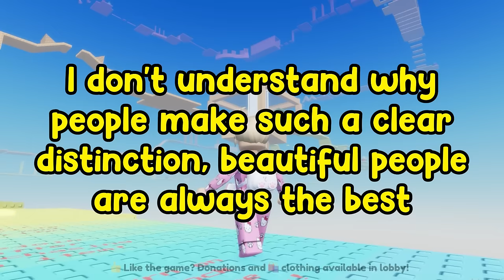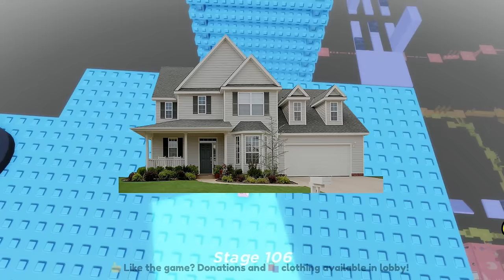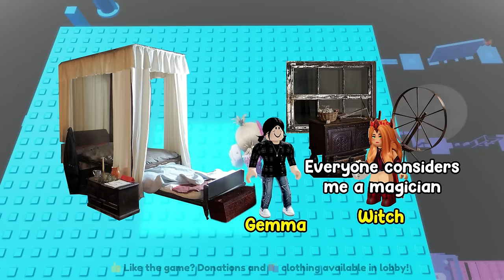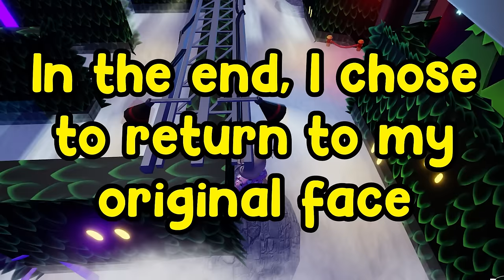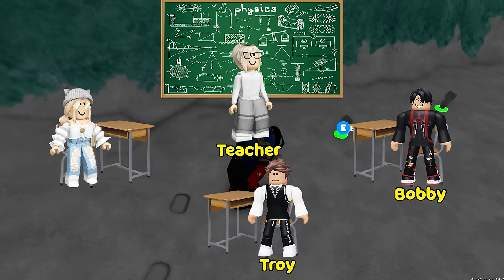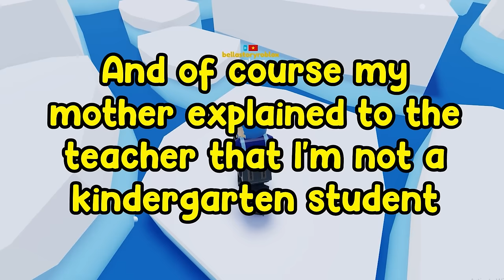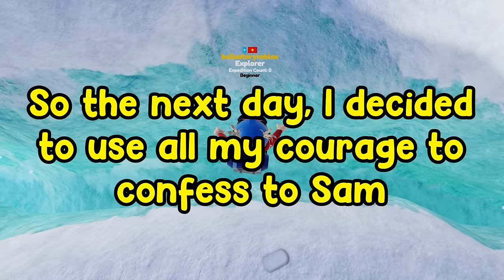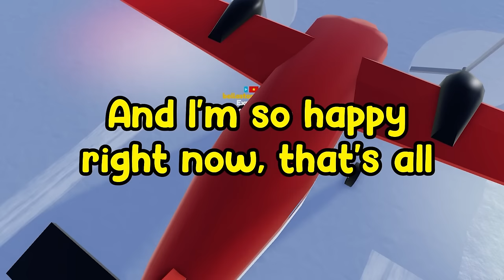❤️ TEXT TO SPEECH 🌹 Beauty Stories Compilation 🍀 Roblox Story